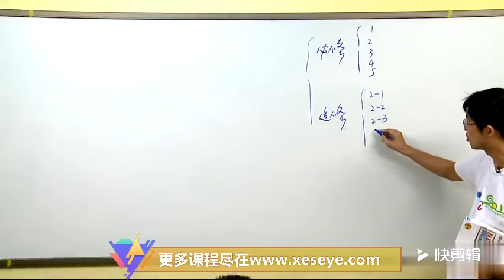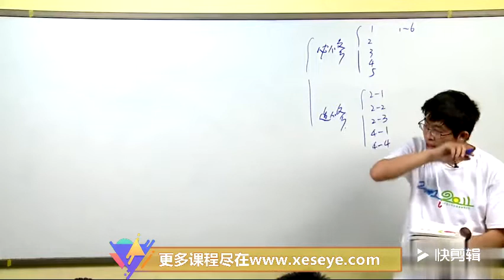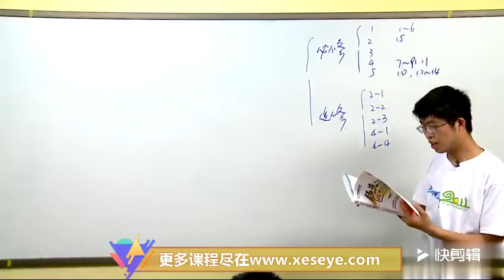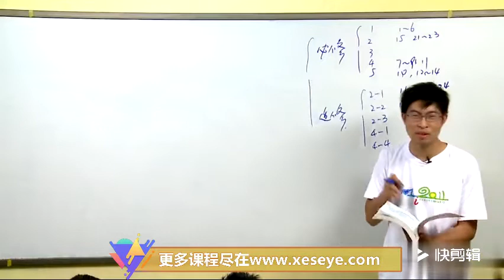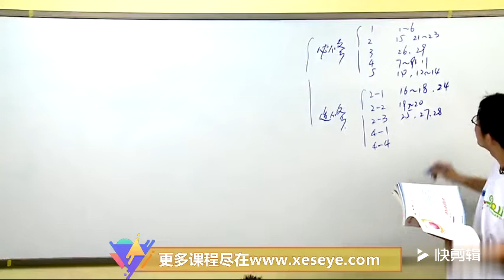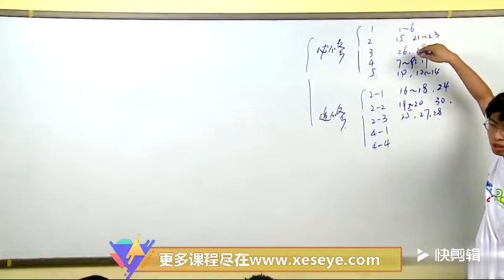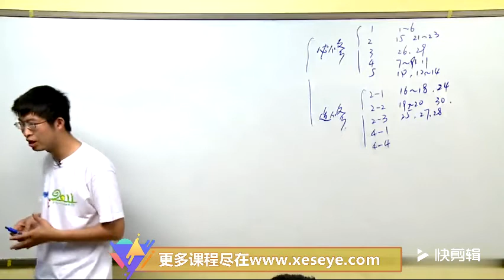学而思【3605】 60课时学完高中数学